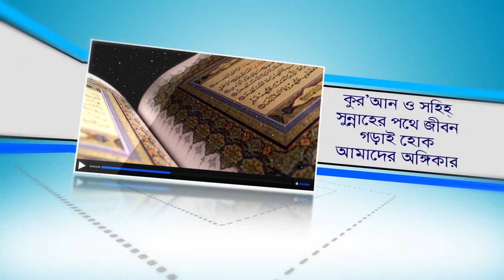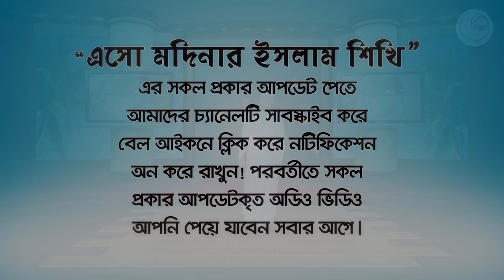যেমন কর্ম তেমন ফল:এর বাস্তব কয়টি উপমা ! BANGLA WAZ by Rafiq Bin Lokman Madani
যেমন কর্ম তেমন ফল:এর বাস্তব কয়টি উপমা(Jeman karma teman phal)
"যেমন কর্ম তেমন ফল" তাই কাজ করার পূর্বই ভেবে নিন!
যেমন কর্ম তেমন ফল Such action is so fruitful,
ভালকাজের ফলাফল,
মন্দ কাজের ফলাফল,
কাজের পূর্বেই প্রতিদান সম্পর্কে ভেবে নিন!,
কল্যাণের কাজের উত্তম প্রতিদান,